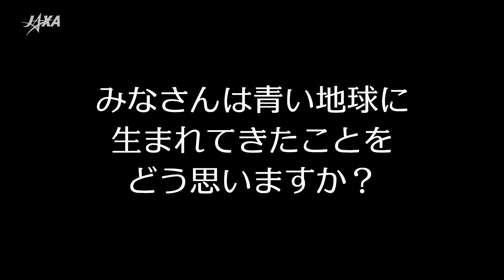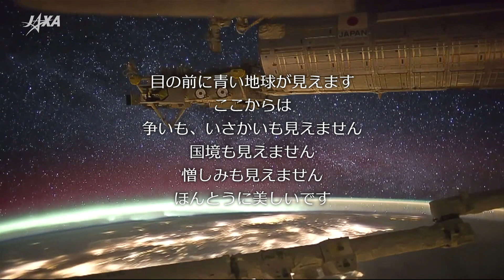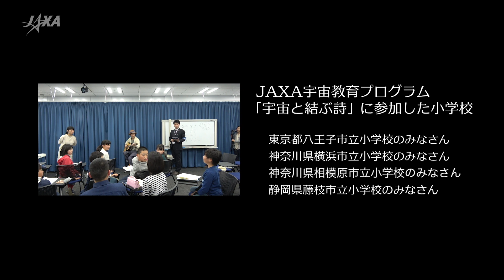【宇宙教育動画教材】金井宇宙飛行士と詩を作ろう「宇宙と結ぶ詩」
2018年3月、ISS搭乗中の金井宇宙飛行士と地上の子供達が交信しながら作った「宇宙と結ぶ詩」。
宇宙ってどんなところだろう、地球ってどんな存在だろう、宇宙で暮らすとどんなことを思うんだろう。
宇宙飛行士と子供達の「詩」のやりとしを通して皆さんも考えてみてください。
詩の創作のための副教材としてご活用頂けます。